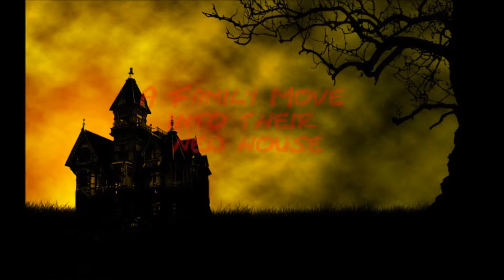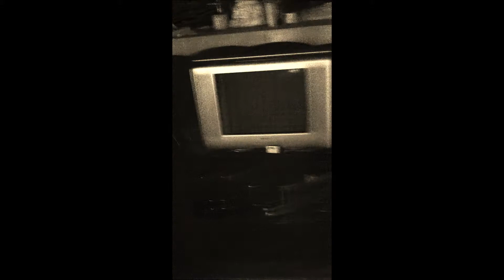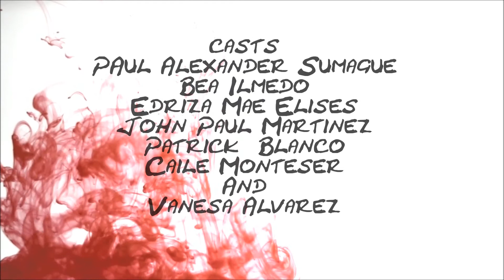The Maid's Revenge Trailer (2013)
Project in Filipino =)